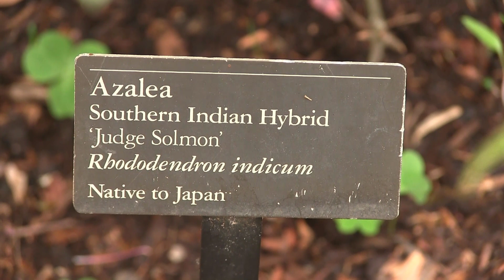Azaleas at Bayou Bend Gardens March 1 2019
Azaleas are beginning to bloom on the Azalea Trail one the first day of March 2019. We visit the Ima Hogg mansion at Bayou Bend to see the first flowers on a cloudy day.